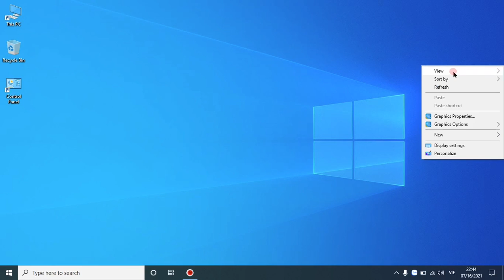Đổi thanh tác vụ Windows 10-How to change taskbar Windows 10